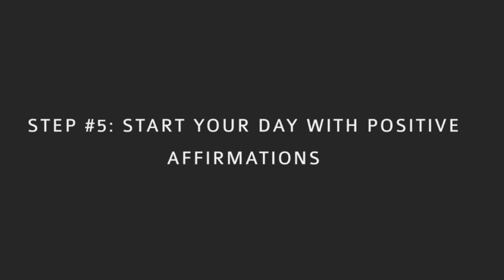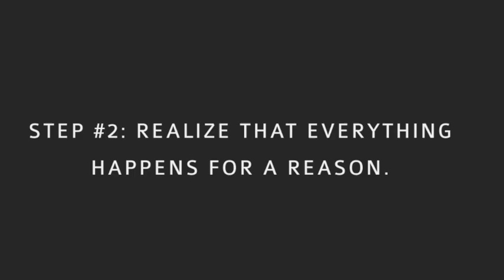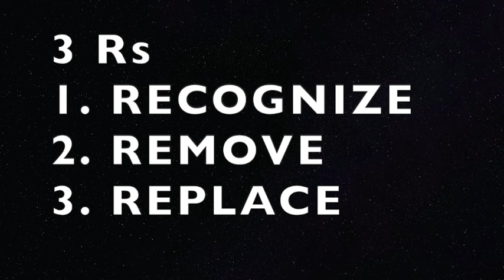5 EASY POSITIVE THINKING HACKS TO FOLLOW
Welcome to another exciting and inspirational video: Yay!
In this video, I walk you through 5 steps to positive thinking. We all get negative thoughts and it's almost impossible to always stay positive.
These steps will help to increase your positivity and also help you to stay happy.